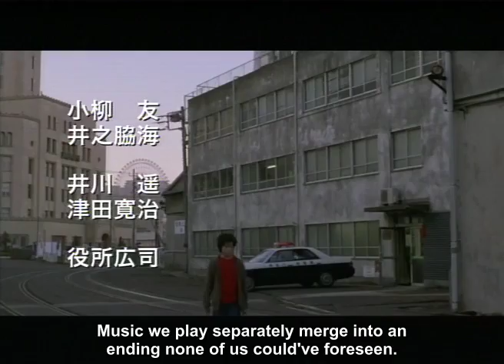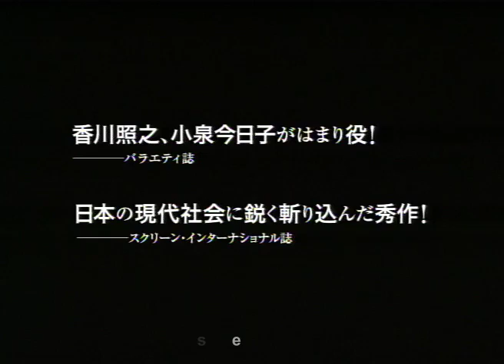Tokyo Sonata (2008) Trailer [ENG SUB]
Upcoming DVDrip release (late-June)

Tokyo.Sonata.2008.DVDRip.x264.AC3-8thSin.mkv